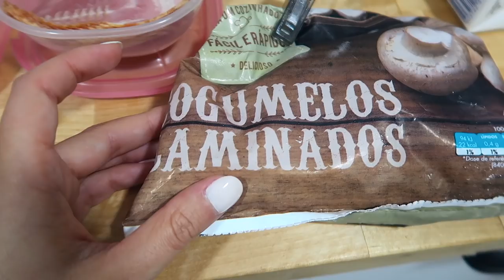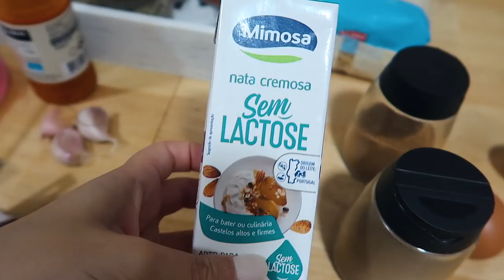A melhor CARBONARA da vida!!! // A Inês Ribeiro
* A Inês Ribeiro *

Envio de produto:
Praça Rainha Dona Filipa 5A
1600-681 Lisboa

* Este vídeo não contém conteúdo pago *